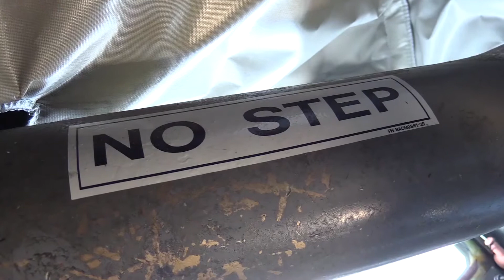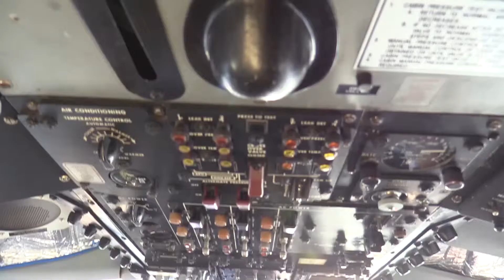The 340th Expeditionary Air Refueling Squadron refuel F-15 Strike Eagle.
Credit: Staff Sgt. Robert Kingery | Date Taken: 12/28/2015
U.S. Air Force KC-135 crewmembers from the 340th Expeditionary Air Refueling Squadron, refuel F-15 Strike Eagle over Southwest Asia 29 December 2015. Fuel was delivered to these units so that they can continue the fight in support of Operation Inherent Resolve.